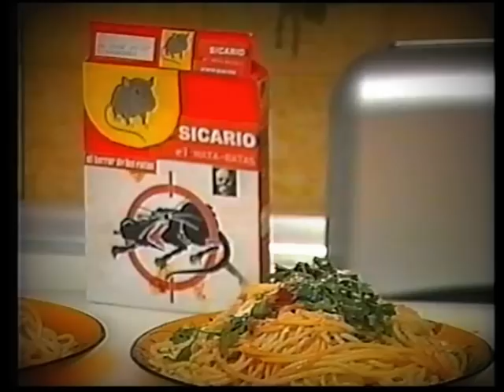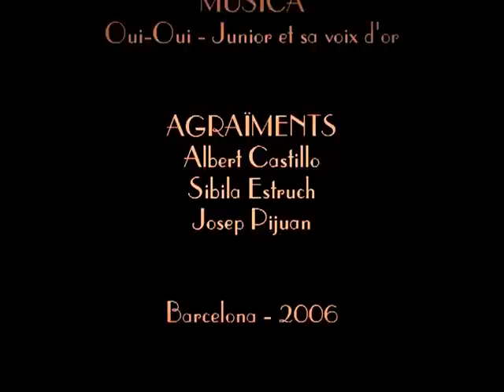"Spaghetti" por Jaime A. Herrera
"Spaghetti"
Con Rosa Lleonart.

Introducción a la Dirección.

Barcelona 2006.